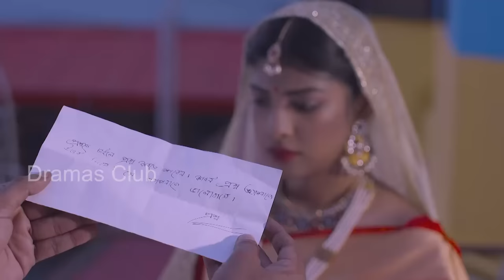নাটক - মনের মানুষ - Moner Manush | Sabnam Faria and Shamol mawla | Bangla Natok 2022 | JS Video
Bangla Natok Moner Manush | Sabnam Faria and shamol mawla | Bangla Natok 2022 | sabnam faria new natok 2022,sabnam faria bangla new natok,bangla new natok 2022 sabnam faria, JS Video

Please avoid other methods of copying or duplicating the video, and help us support anti-piracy measures in any way you can. Thank you - Team JS Video